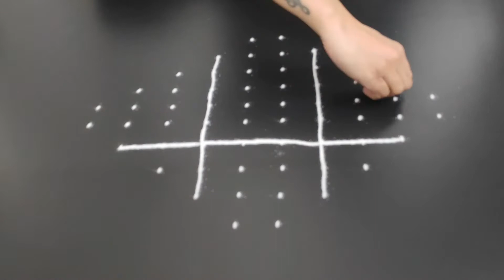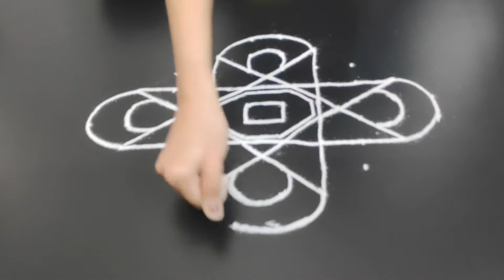10×2 Simple & Easy Kolam